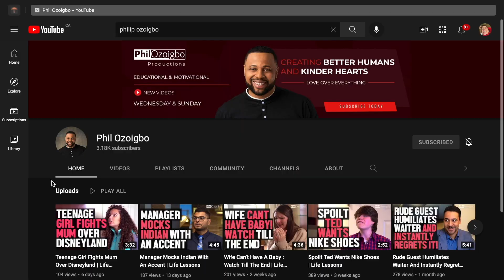The Teacher's Pet Asks THIS 😳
IF YOU WATCH THE VID ALL THE WAY THROUGH (without stopping), comment wholevideo .

💥ABOUT!

I can't believe he asked this awkward questions I've been avoiding!
Other RYANcomedy videos include "no one: aveeno ads", "no one:  acne ads", "no one: rash cream ads", "the first person to drink sparkling water",  the first person to drink coffee, "no one: simply guitar ads", "no one: paper towel ads" and other funny comedy skits on this comedy channel !
MrBeast if you're reading this please let us play in your Squid Game youtube video. We're good at green light red light and we would make the vlog and challenge because we're vloggers. KSI, Vikkstar & GeorgeNotFound Sidemen after meeting Mr Beast PewDiePie and James Charles. Then Like Nastya Vlad and Niki HolaSoyGerman/JuegaGerman Whinderssonnunes showed up and ate some food. After Dhar Mann Adin Ross SSSniperWolf and Tommyinnit got mad there was no food left for them. Quackity Too XQCOW Wilbursoot Sykkuno and Pokimane then saw everyone playing tug of war and after, Tinakitten Lilypichu Valkyrae A4 David Dobrik started making some honeycomb candy. Felipe Neto Brianna Carter Sharer Dangie Bros and Daniel Gizmo then played the marble game in real life! Corpse Husband then did a face reveal and shocked jianhao tan and Liza koshy along with Lucas and Marcus the dobre twins and dobre brothers. Nelk even came in and shocked Preston with Niana Gurrero and Ranz Kyle with Rebecca Zamolo. We heard that Shane Dawson even made a comeback after saying something to Airrack ACE Family with the Labrant fam before the Royalty Family. The Try Guys are funny videos ! It was so funny and we had lots of laughs and fun and pog and we played Minecraft and watched squid game and Kpop. We had funny moments and even talked about the Dream SMP and our War VS Dream in Minecraft Pog Champ!! comment if you have an annoying cousin be like .